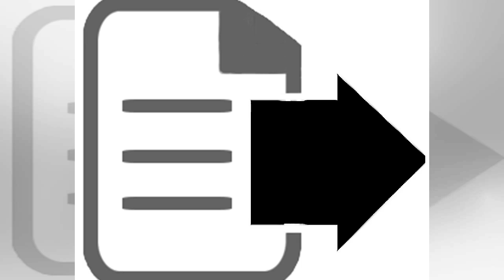[News] First sitting of new Italian parliament exposes sorry state of nation's politics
The newly-elected Italian Parliament sat for the first time on Friday but – if the start of proceedi...